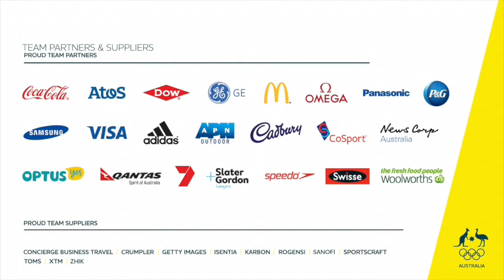2 of us - Tolo and Batkovic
Marianna Tolo and Suzy Batkovic have a bit of fun discussing the Olympic experience and what the Aussie basketballers can expect in Rio.